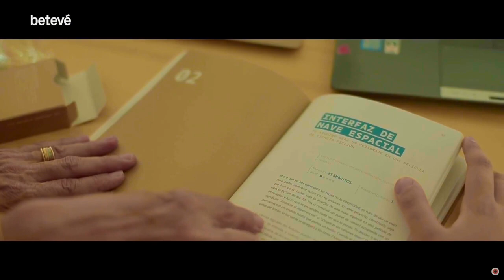Modalidad AMPA. CEIP Drassanes (Cataluña)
El proyecto "La Tecnologia, La Giganta, El Pati", del CEIP Drassanes (Barcelona), opta al Premio Acción Magistral 2018, modalidad AMPA.